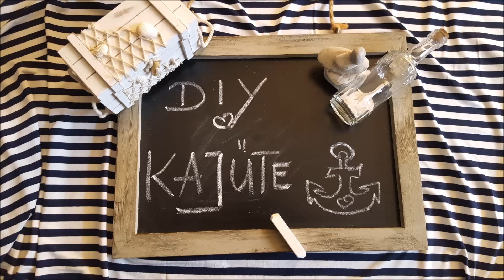DIY Osterhasen & Ostereier nähen/Ostergeschenk selber machen/Nähen für Anfänger|DIY Kajuete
In diesem Video zeige ich Euch, wie Ihr ganz einfach einen gefüllten Osterhasen und ein gefülltes Osterei aus Filz selber Nähen/Kleben könnt.